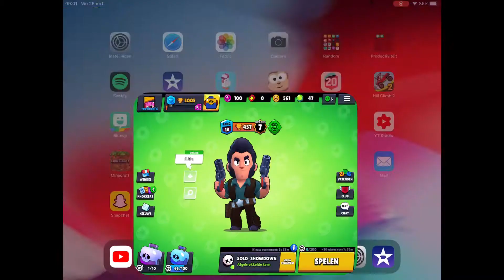MEGADOOS ONTGRENDELEN IN BRAWL STARS! Pushen#3